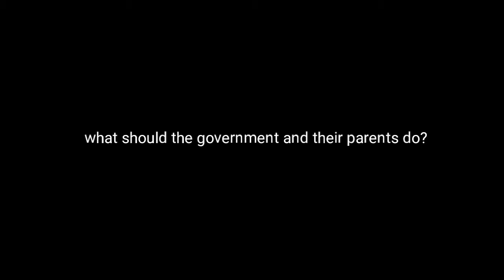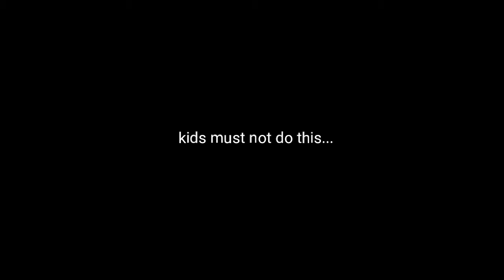Manila Bay UPDATE ( BUKO BOYS!!)